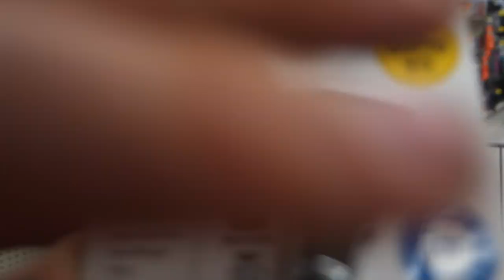SLAMMED IN WALMART!!